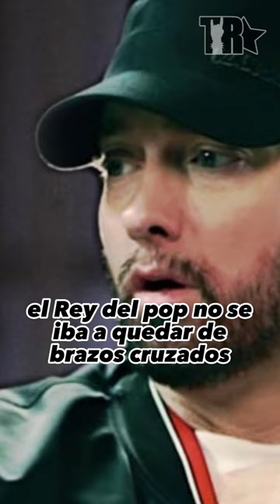MICHAEL JACKSON VS EMINEM: El dia que Eminem fue humillado | Territorio Rock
🤘 | REDES